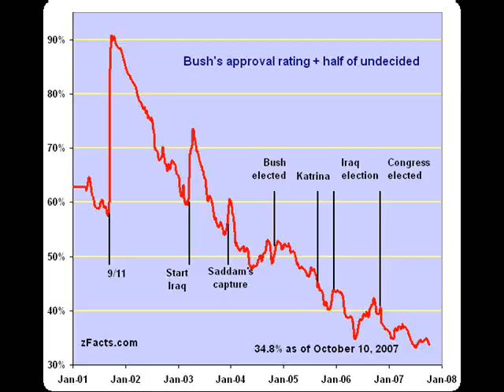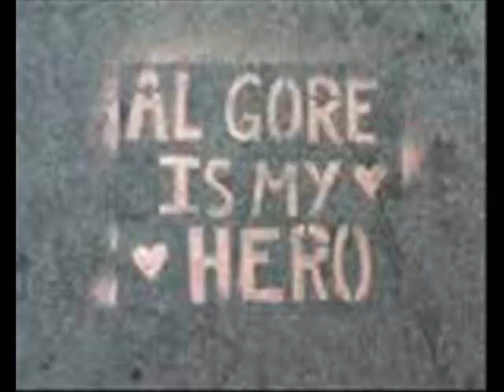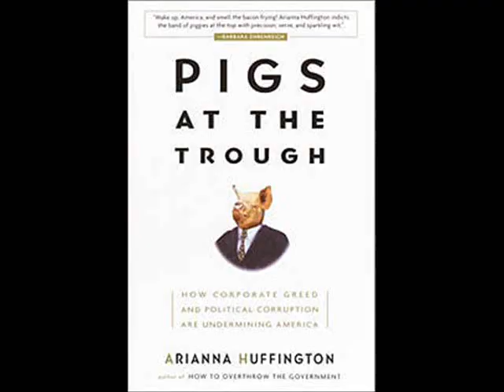HELP US AL GORE!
run al run